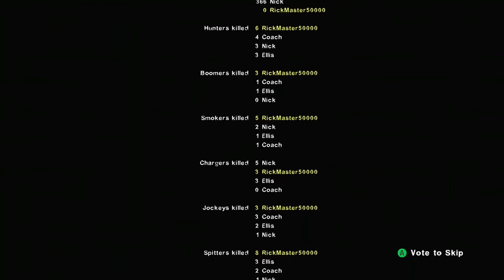Left 4 Dead 2 - Chainsaw Massacre Mutation - Swamp Fever - Plantation